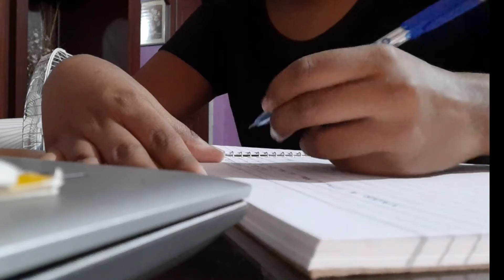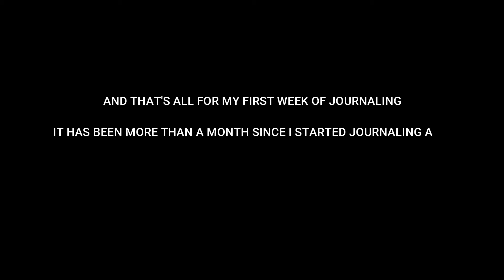FIRST WEEK OF JOURNAL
Hi everyone welcome to another video. So last month I was feeling really overwhelmed and anxious. More than usual and I decided to  give journaling another try. I tried journaling in the past but it never stuck. Here is my first week of journaling and how I now come to love journaling and journal everyday